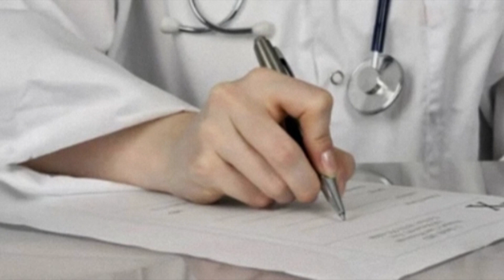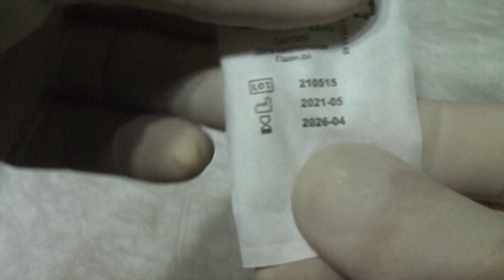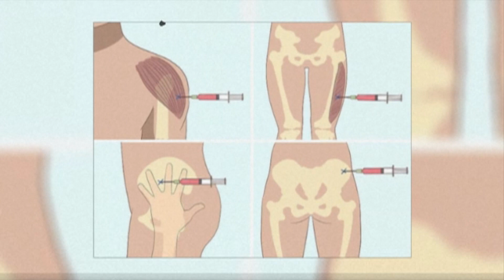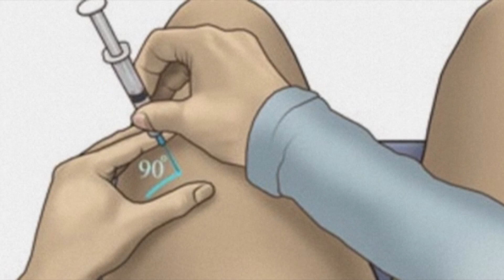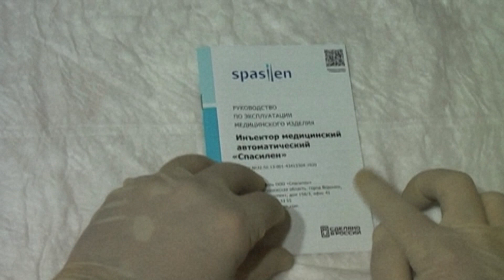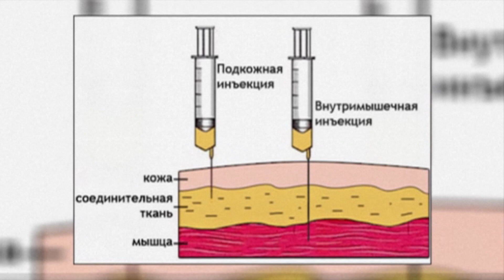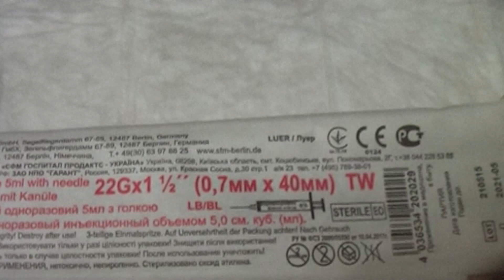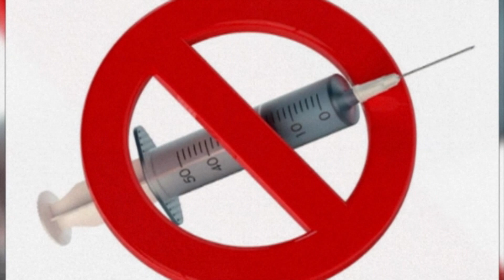Как правильно сделать внутримышечный укол самому себе. Автоматический инъектор "Spasilen".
Как показала практика последних нескольких лет, которые прошли под знаком новой коронавирусной инфекции, умение сделать внутримышечный укол, из полезного навыка превратилось практически в вынужденную необходимость. Согласитесь, бывают ситуации, когда нам или нашим родным прописали лекарства в виде инъекций, но посещать ежедневно, а бывает и несколько раз в день, лечебные учреждения нет возможности. И если для введения внутривенных инъекций крайне желательно медицинское образование, то с внутримышечными уколами может справиться практически каждый. На нашем канале уже затрагивалась тема самостоятельного осуществления внутримышечных инъекций, однако неоправданно поверхностно обсуждался вопрос постановки внутримышечного укола самому себе. Сегодня в выпуске мы научимся правильно осуществлять данную манипуляцию, познакомимся с автоматическими внутримышечными инъекторами, на примере инъектора "Spasilen" и обсудим основные нюансы его применения.

Поддержать развитие канала можно переводом на "ЮMoney" кошелёк / You can support the development of the channel by transferring it to Yandex wallet: 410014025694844 или / or Webmoney: R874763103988, Z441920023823